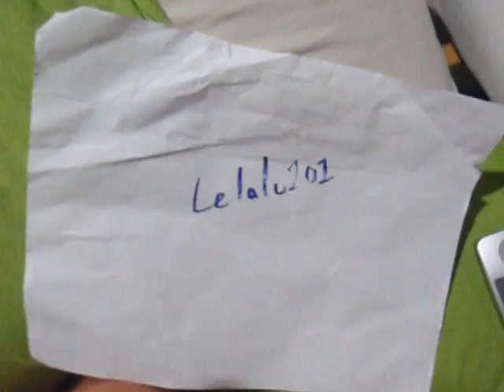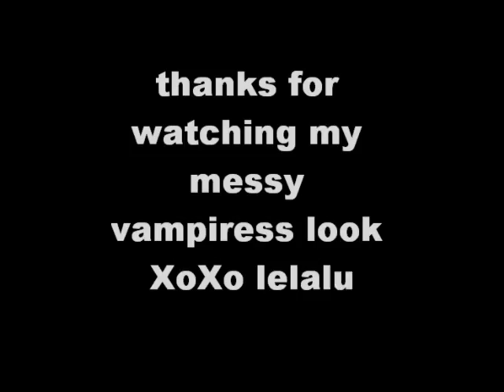Bitch Slaps true blood video contest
messy vampire. go clean up!!